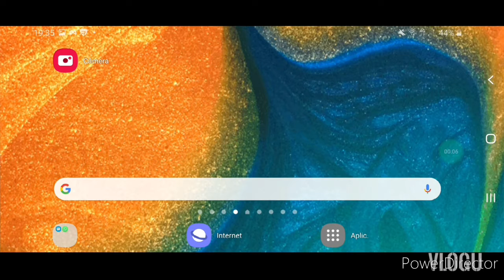rebaixados elite brasil atualização 2020